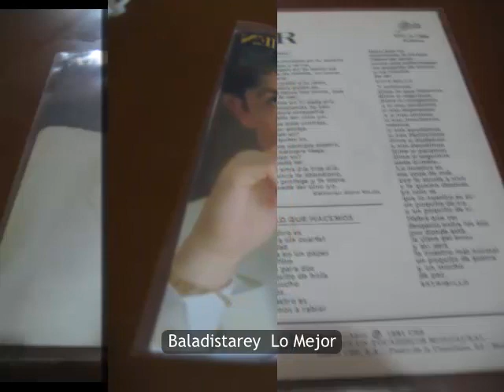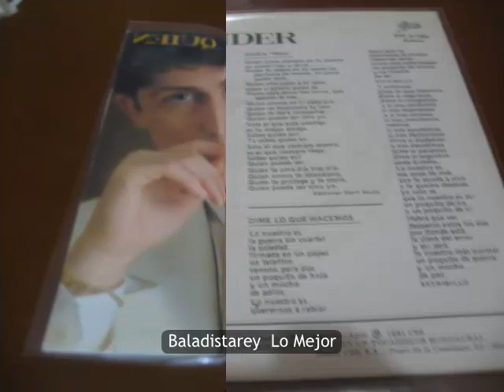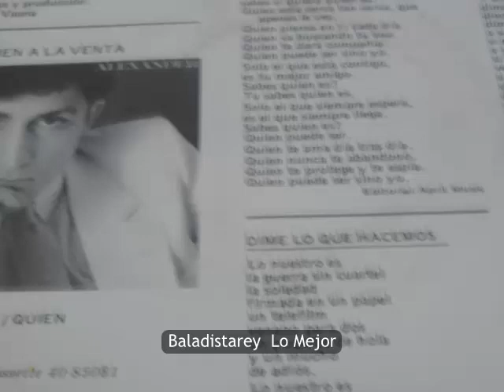Quien Alexander.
Esta bella cancion es la cara B de el tema (dime lo que hacemos) Doy gracias a mi amigo Jhonier del Reyno Unido quien me envio estos singles esta cancion es de 1981 sono poco pero es una verdadera joya musical